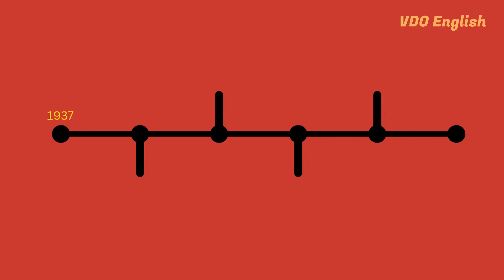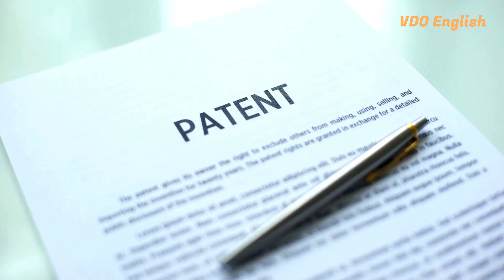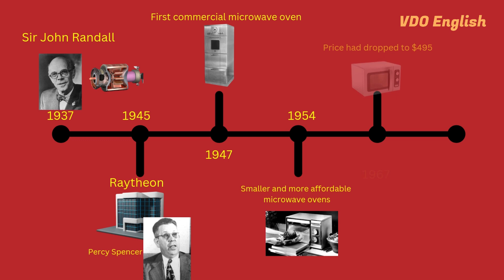The History of Microwave Oven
Have you ever wondered how the amazing microwave oven was invented?We go back to 1937 when British scientists made a microwave - creating device for WWII radar. In 1945, Percy Spencer at Raytheon found his melted chocolate, realized microwaves could cook, and patented the first oven. By 1947, the costly, large Radar Range came out.  Next time you use one, recall Spencer and his melted treat, and keep metal out!